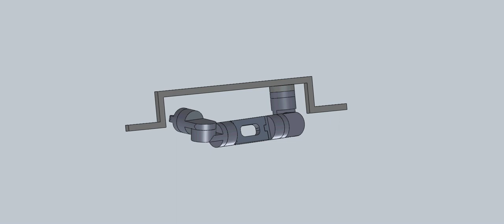generic design 2